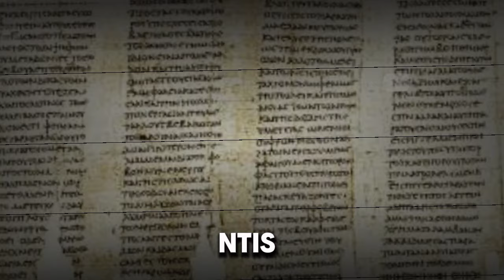Atlantis: Myth or Reality | Weird Histories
History Channel dives into the myth and mystery of Atlantis!** Was it a real technologically advanced civilization that sank beneath the waves, or just a bedtime story? Join us as we explore the evidence, from Plato's writings to intriguing cultural similarities around the world.  Could Atlantis be based on a real civilization wiped out by a natural disaster? Share your theories in the comments!